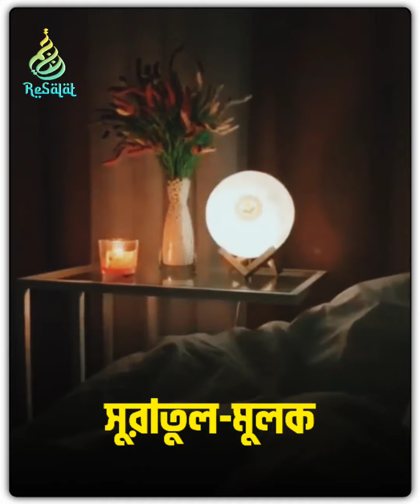# quran # peace সূরা মূলক 💖📖 ঘুমানোর আগে একবার শুনুন 💞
সূরা মূলক 💖📖 ঘুমানোর আগে একবার শুনুন 💞